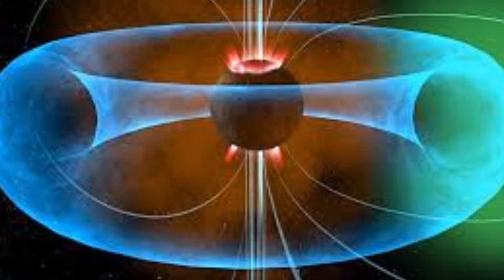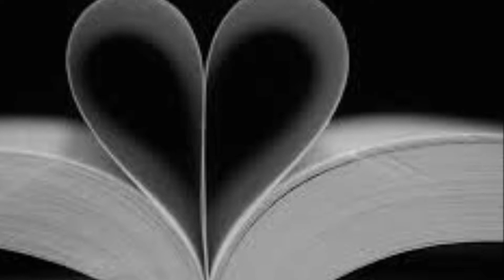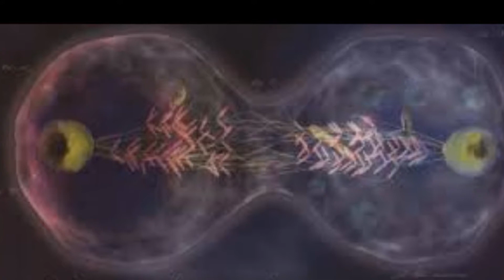THE CREST BY FIELD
ORIGINAL TRACK PRODUCED AT SPIKEBALL